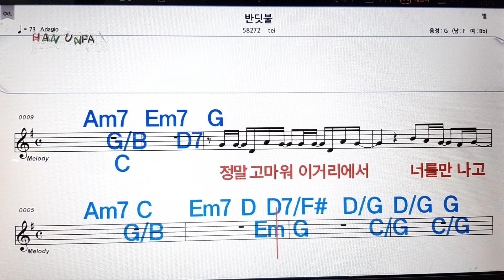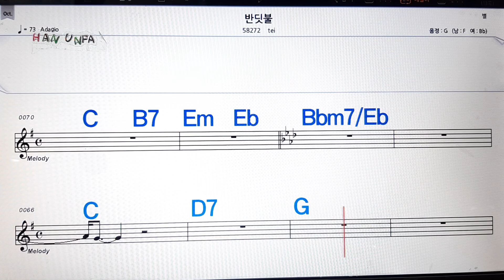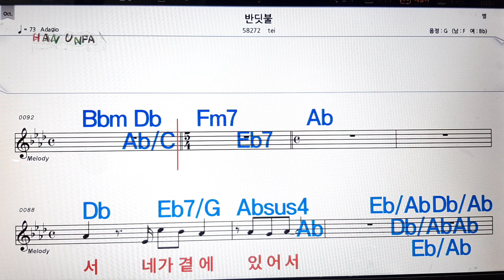반딧불/TEI💋노래방, 가라오케,코드 큰 악보, 반주, 가사, , 💖Karaoke, Sheet Music, Chord, MR